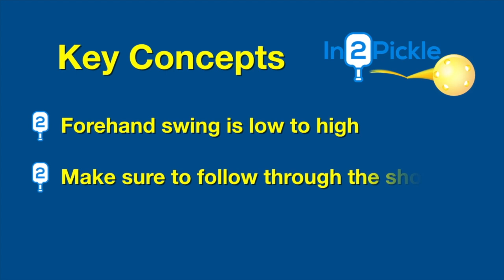Para Pickleball - Serve and Forehand - In2Pickle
Para pickleball serve and forehand mechanics.  An in depth break down of both shots so you can start to master them.

Thanks to Philippe Bédard and Jean-François (JF) Sylvestre for working with me on this video.

You can always reach out to the person listed there – the person is usually an ambassador of the sport and more than willing to help players get involved.  Ask about open play times and get out there to play.

This video is part of our para pickleball video series.

Tony Roig
In2Pickle Player Development

Thanks to Coyote Hearing Studio for the music used in this video.